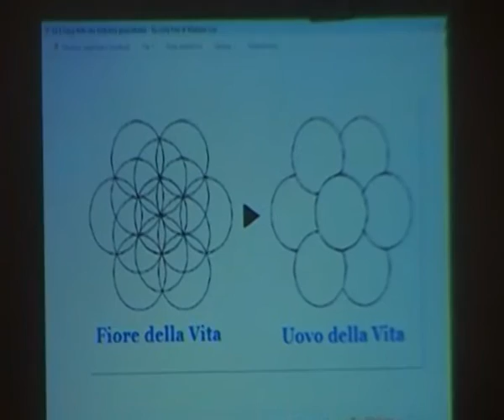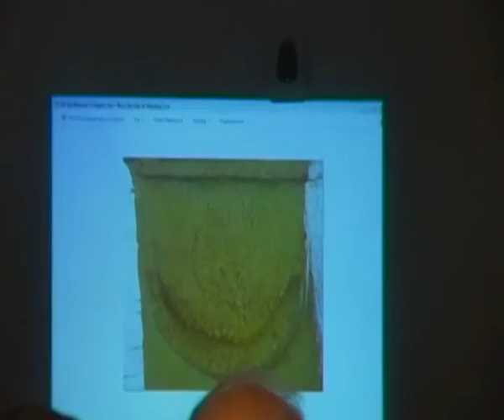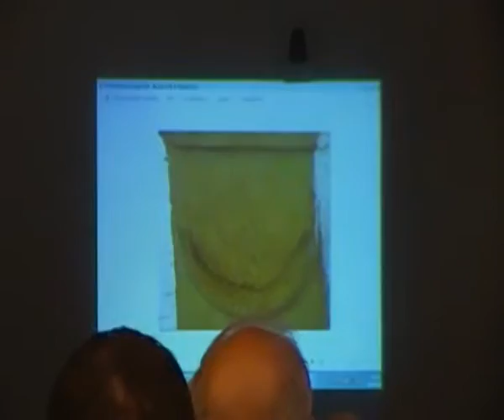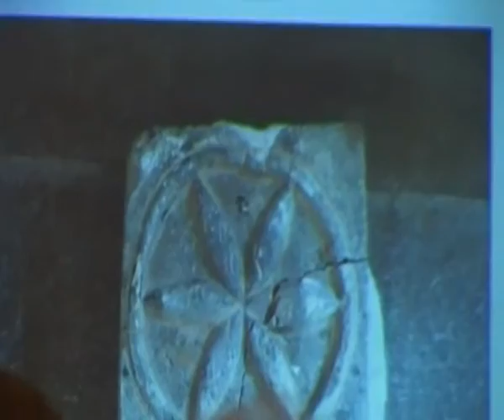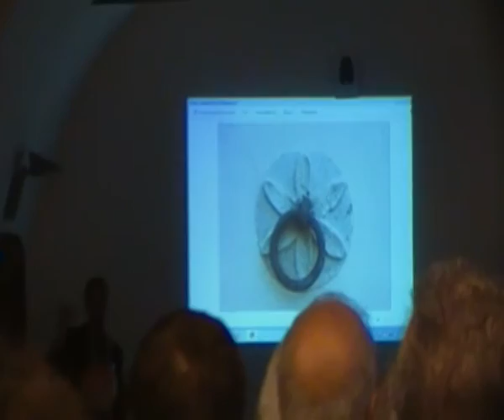Convegno sulla simbologia medievale - Convento di S. Antonio a Bonito (Avellino)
Terza parte